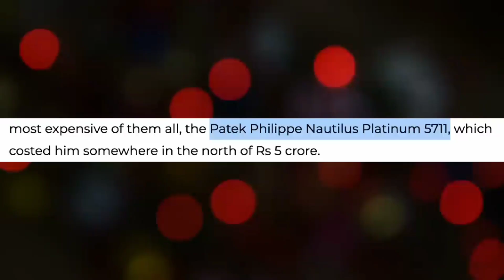सबसे मेहंगा घड़ी इस cricket player के पास हैं।indiancricket